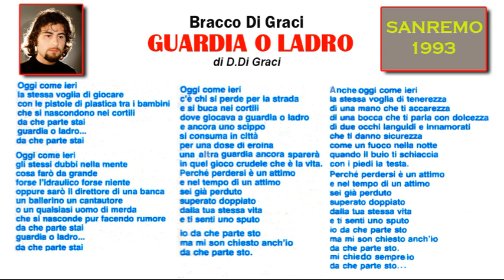Bracco di Graci - Guardia o ladro {con testo}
SanRemo 1993 - Sezione Novità